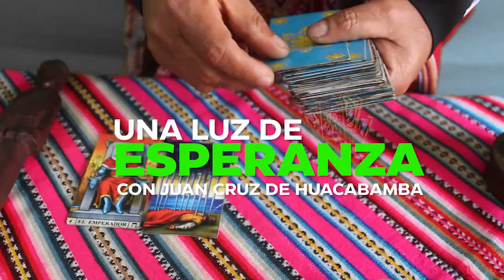UNA LUZ DE ESPERANZA - EP6